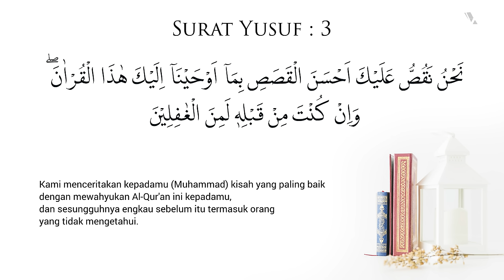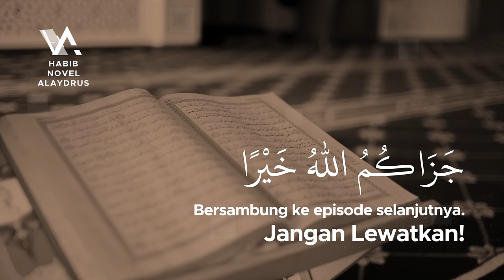KISAH YANG TERBAIK - Tadabbur Surat Yusuf Eps 03 ;; Habib Novel Alaydrus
Jazaakumullaah khoiron ☺️🙏

Info Lengkap klik KISAH YANG TERBAIK; Tadabbur Surat Yusuf ayat 03, bersama Habib Novel bin Muhammad Alaydrus